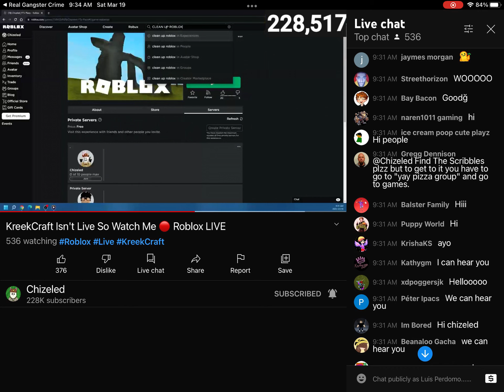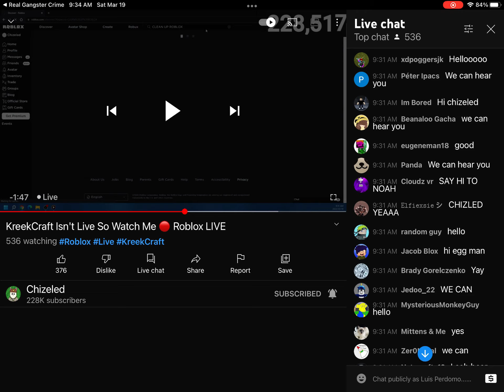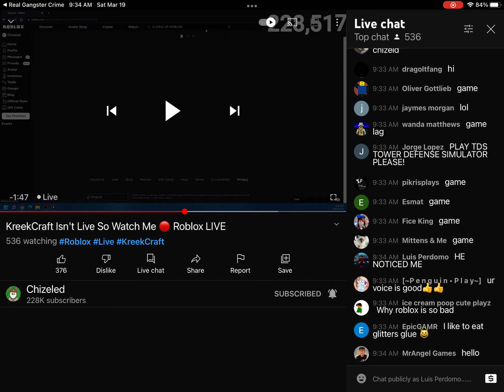Chizeled noticed me lol